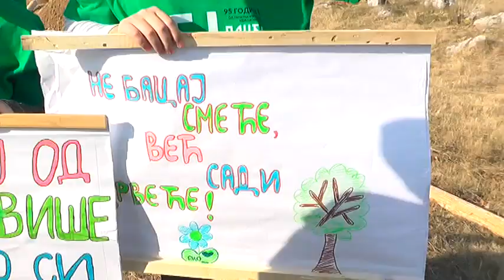"KEJ PLUĆA NAŠEG GRADA"